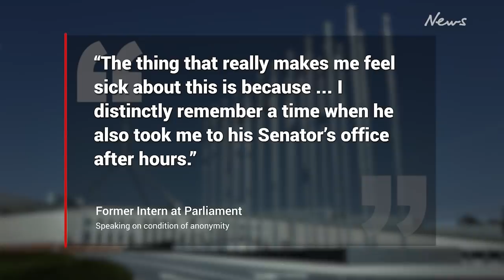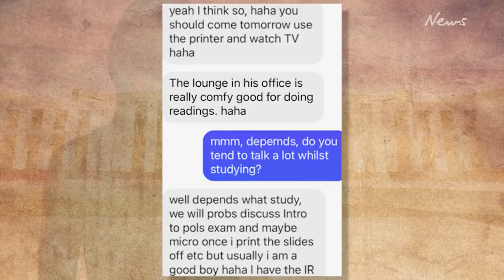Defence Minister Linda Reynolds admitted to hospital as intern comes forward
A young intern has detailed her experience with the man at the centre of the alleged rape of Brittany Higgins inside Parliament House as Defence Minister Linda Reynolds is admitted to hospital.